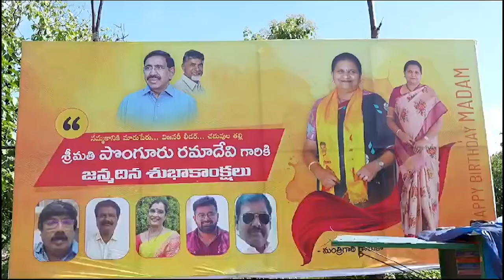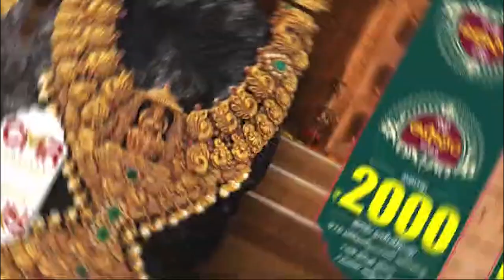హ్యాపీ బ‌ర్త్ డే ర‌మా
- స‌తీమ‌ణి ర‌మాదేవికి శుభాకాంక్ష‌లు తెలియ‌జేసిన మంత్రి నారాయ‌ణ
- కేక్ క‌ట్ చేసి అంద‌రికి పంచి పెట్టిన నారాయ‌ణ
- ఆల‌యంలో ప్ర‌త్యేక పూజ‌లు, క్యాంప్ కార్యాల‌యంలో సంబ‌రాలు